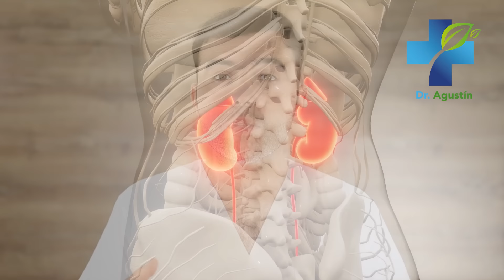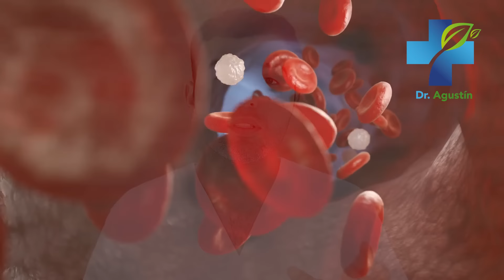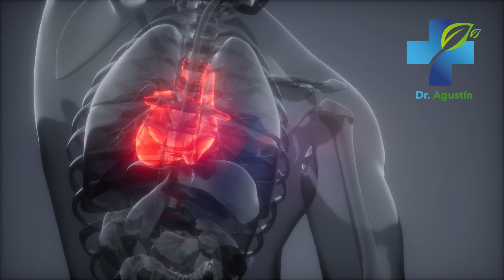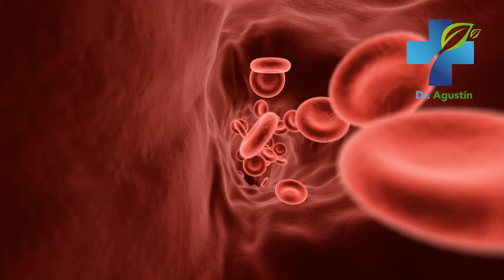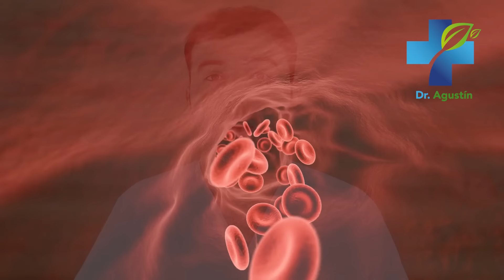¿PORQUÉ TENGO LAS PIERNAS HINCHADAS? - 5 Causas de Una Hinchazón de Pies, Piernas y Tobillos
Las hinchazones de los pies, piernas y tobillos tiene muchos factores que muchos no conocen. Algunas causas son retención de líquido, calor, insuficiencia venosa, insuficiencia cardíaca y mucho más. En el video de hoy les revelaré cuales son las causas de una hinchazón de pies, piernas y tobillos.

salud,
pies hinchados,
piernas hinchados,
Dr. Agustin Landivar,
tobillos hinchados,
retencion de liquido,
edema,
pies hinchados,
piernas hinchadas,
tobillos hinchados,
riñones,
salud renal,
corazon,
insuficiencia venosa,
insuficiencia cardiaca,
venas,
circulacion,
coagulos,
dolor,
beber agua,
agua,
remedios caseros,
tratamientos,
medicina natural,
suplementos,